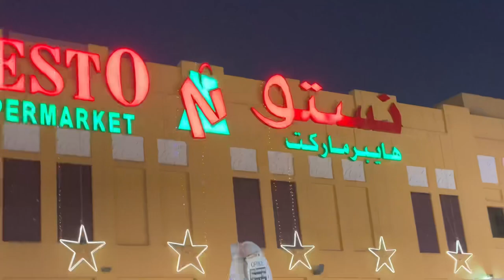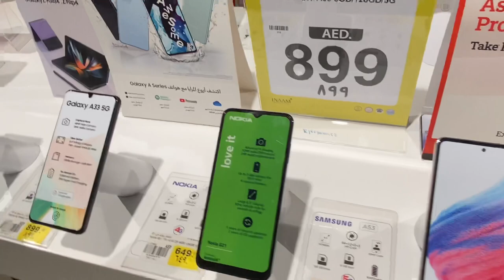Dubai Museum Jaate hi Sab Popat Ho Gaya